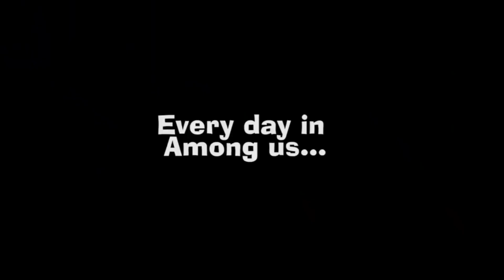ABDO HAYALET SÜRÜCÜ FORMUNA GİRİYOR..! Among Us Animasyon - Türkçe Dublaj ( among us animation )